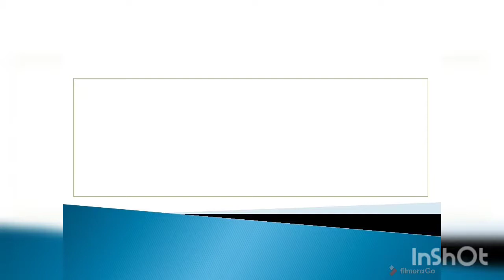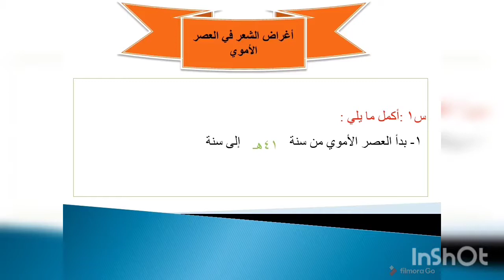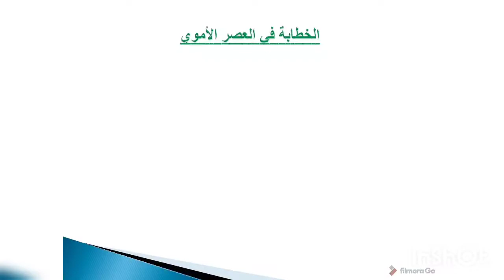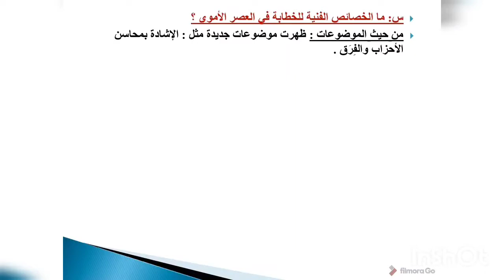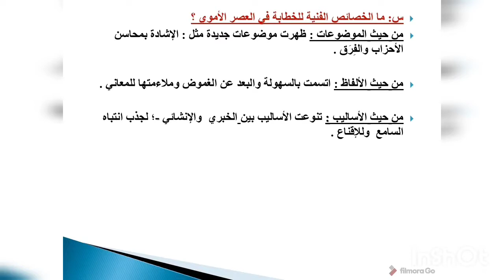أغراض الشعر في العصر الاموي اللغة العربية 2ث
مادة اللغة العربية أغراض الشعر في العصر الاموي  للصف الثانى الثانوى الفصل الدراسي الاول 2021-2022